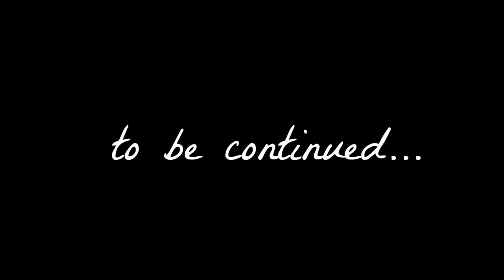My Go To EASY High Carb Starchivore Dinner // What I Eat In A Day